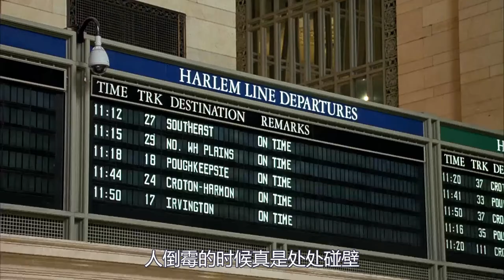一个天生运气爆棚的女生，一出门就能捡到钱，只要买彩票就必中奖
电影、影视、奇幻、喜剧、爱情